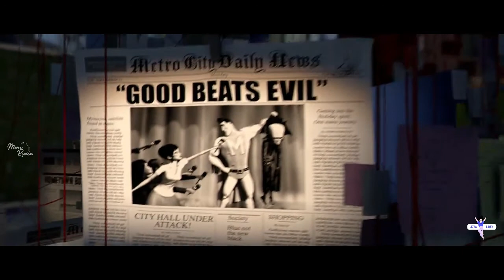Penjahat ini Insaf Karena Wanita Cantik dan Pemberani ~ Alur film “Megamind”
Description (Deskripsi):
Film ini menceritakan seorang penjahat Megamind yang berambisi ingin mengalahkan Metro Man dan ingin menguasai Metro City. Usahanya berhasil. Dia mendapatkan apa yang dia inginkan. Namun pada akhirnya semua yang dia dapatkan tidak membuatnya bahagia.

Megamind
Director    :    Tom McGrath
Writer       :   Alan Schoolcraft, Brent Simons
Stars          :   Will Ferrel (voice), Jonah Hill (voice), Brad Pitt (voice)